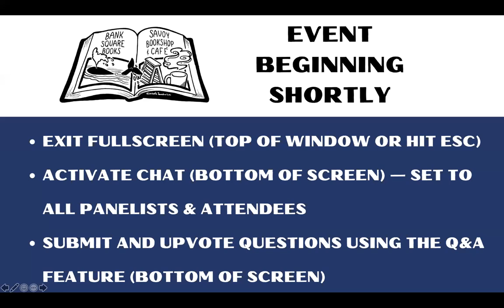Virtual Event with Kristy Woodson Harvey and Kristin Harmel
Bank Square Books and Savoy Bookshop & Café present a virtual event with Kristy Woodson Harvey and Kristin Harmel to discuss Kristy's new book, Under the Southern Sky.

Recorded from a live virtual event on 4/26/2021